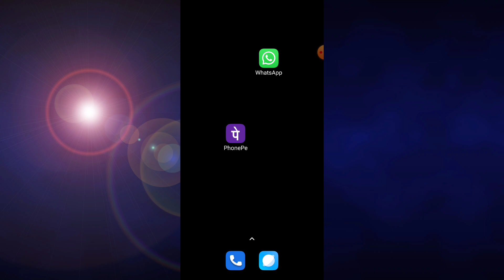How To Check Whatsapp Blocked Number List | Find Block Number in Mobile